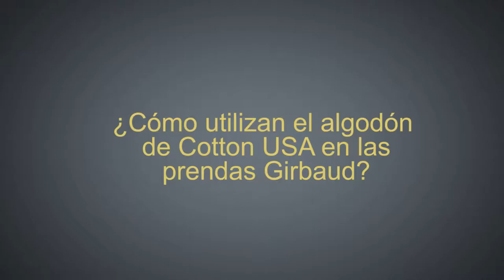09.08.16 Vd Cttn S GRB - Cm tlzn l lgdn